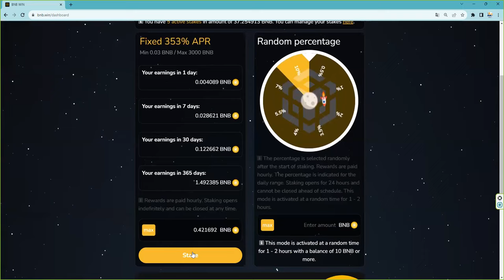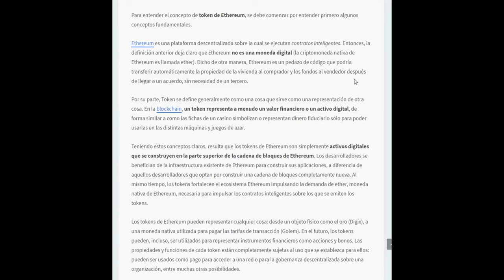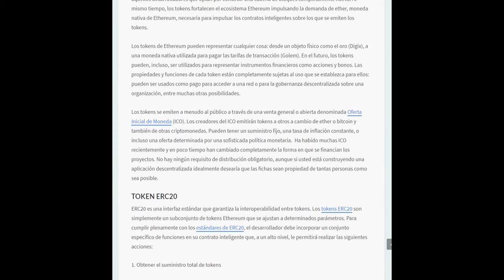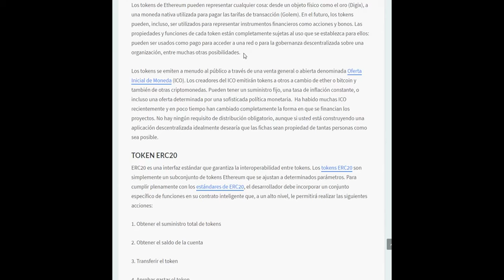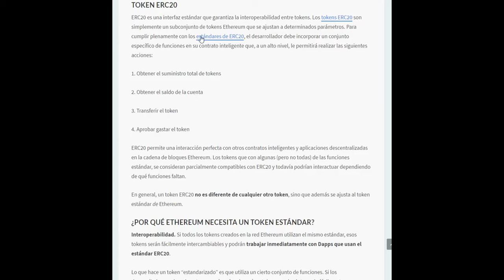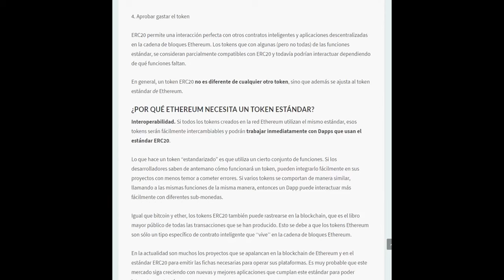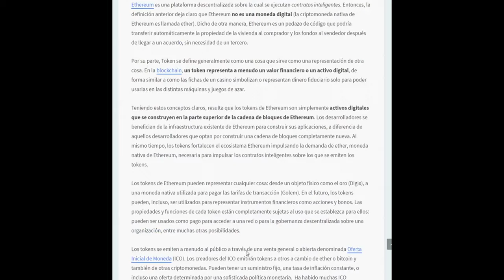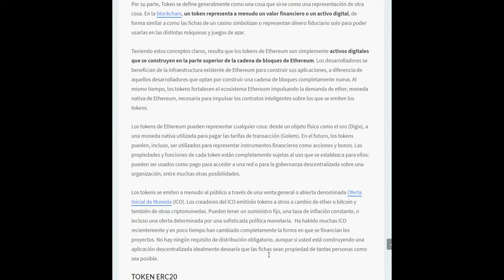EXPLICANDO LOS tokens erc20 e3